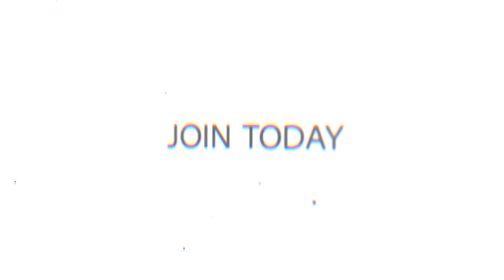Best Of The Community with iRage - #4 'Ace pls'